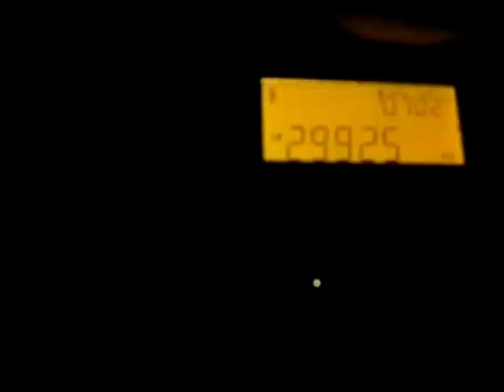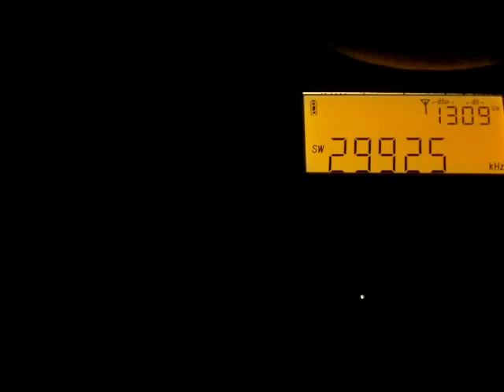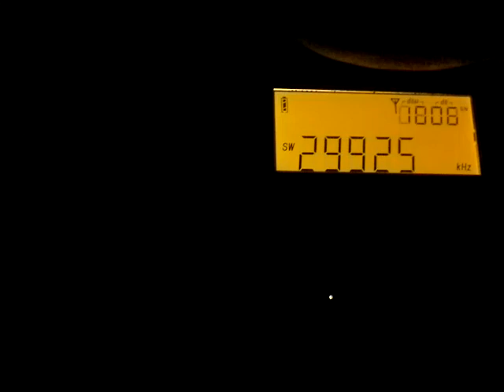29925 khz unknown @ Corfu (PL-990)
13/2/21 with 3m internal wire antenna In the house) about 09:30 utc time att corfu greece with pl-990 ... any identification of language is welcome